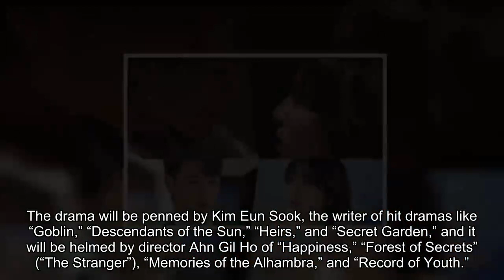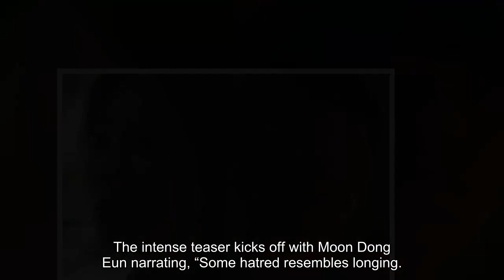Song Hye Kyo Transforms Into A Vindictive Woman And Foreshadows Her Revenge In “The Glory” Teaser